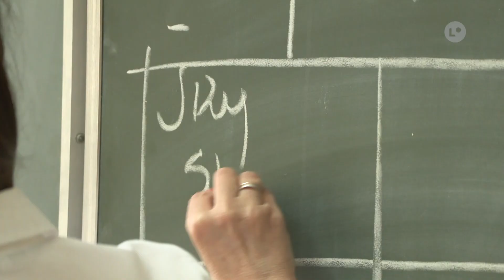Za kilka dni szkolny dzwonek | LOKALNA.TV